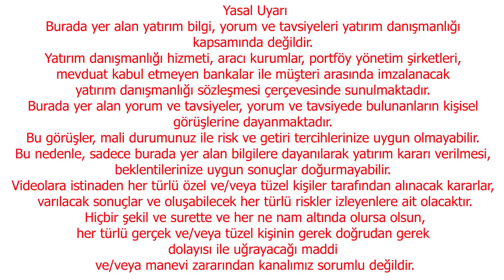AKLINI BAŞINA ALMAYAN KENDİ İPİNİ ÇEKER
Burada yer alan yatırım bilgi, yorum ve tavsiyeleri yatırım danışmanlığı kapsamında değildir. Yatırım danışmanlığı hizmeti, aracı kurumlar, portföy yönetim şirketleri, mevduat kabul etmeyen bankalar ile müşteri arasında imzalanacak yatırım danışmanlığı sözleşmesi çerçevesinde sunulmaktadır. Burada yer alan yorum ve tavsiyeler, yorum ve tavsiyede bulunanların kişisel görüşlerine dayanmaktadır. Bu görüşler mali durumunuz ile risk ve getiri tercihlerinize uygun olmayabilir. Bu nedenle, sadece burada yer alan bilgilere dayanılarak yatırım kararı verilmesi beklentilerinize uygun sonuçlar doğurmayabilir. Dolar ne olacak? Ekonomi düzelecek mi? Enflasyon düşecek mi? Alım gücümüz artacak mı?